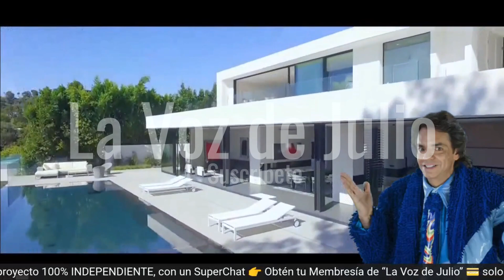Mansión de Eugenio Derbez de 200 MDP, No Corresponde a la de un “Ambientalista”